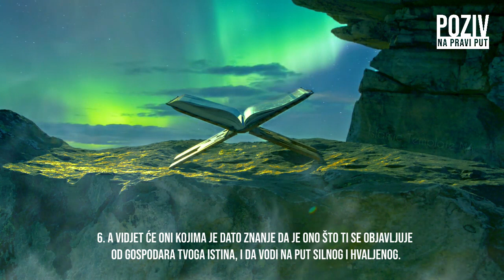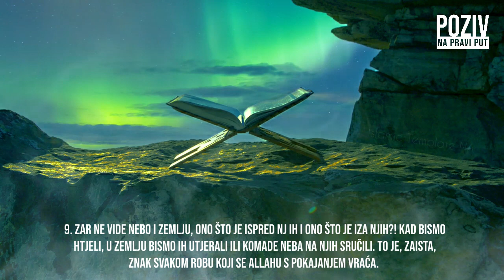LIJEK ZA SRCE (Saba 1-23.) ᴴᴰ┇Poziv na pravi put